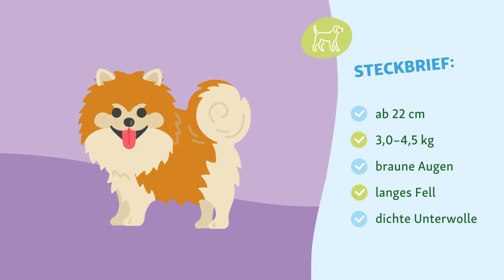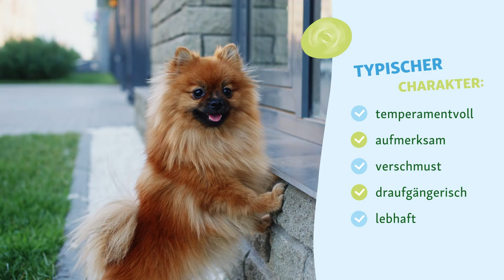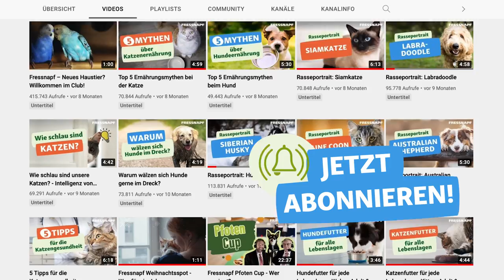Der Zwergspitz I Rasseportrait I FRESSNAPF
Der Zwergspitz, auch bekannt als Pomeranian, ist einer der beliebtesten Rassehunde in Deutschland. Was für einen Charakter der Zwergspitz und welches Potenzial er als Familienhund hat, zeigen wir euch in diesem Rasseportrait.

Timecodes:
00:00 – Intro
00:29 – Geschichte
01:08 – Aussehen und Merkmale
01:50 – Charakter
02:28 – Haltung
03:28 – Pflege und Gesundheit
03:49 – Outro
Fressnapf ist dein kompetenter Partner rund ums Tier. In den hellen und freundlichen Märkten und im Online Shop finden Tierfreunde das Richtige aus mehr als 10.000 Artikeln für ihren kleinen Liebling. Das Angebot reicht von Spielzeug über Futter bis hin zu Pflegeprodukten rund ums Tier – kurzum ein Einkaufparadies für Fans von Hund, Katze, Maus und Co.
Dieses Jahr mit Fressnapf Friends 5% bei jedem Einkauf sparen. Einfach mit der Fressnapf App.